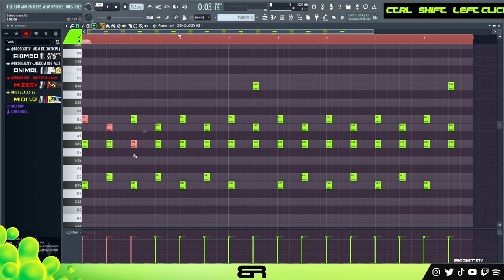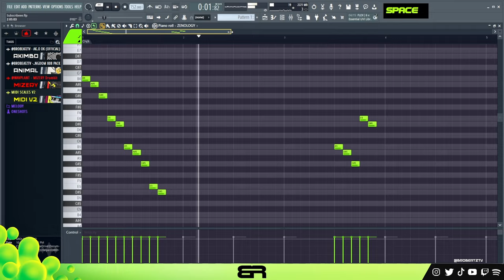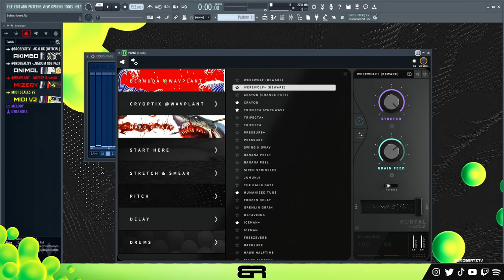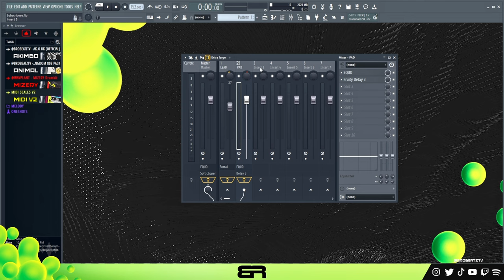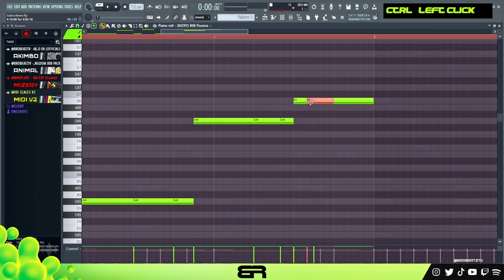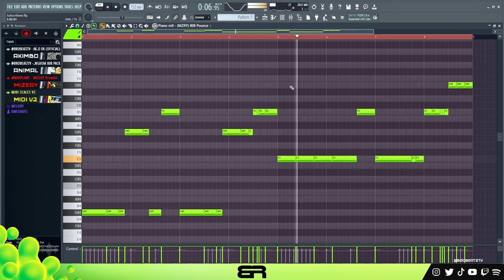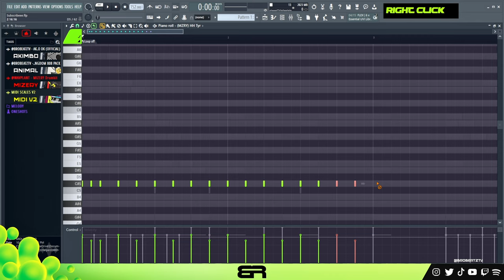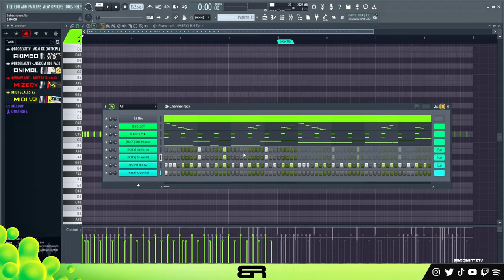Easy Method for HARD Trap Beats You Can Make in 10 Minutes 🔥🙏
↳ 𝗞𝗜𝗧𝗦

↳ 𝗖𝗛𝗔𝗣𝗧𝗘𝗥𝗦 & 𝗩𝗦𝗧𝗦
00:07 - CHORDS
02:23 - LEAD
04:59 - FX
06:25 - 808
09:32 - DRUMS